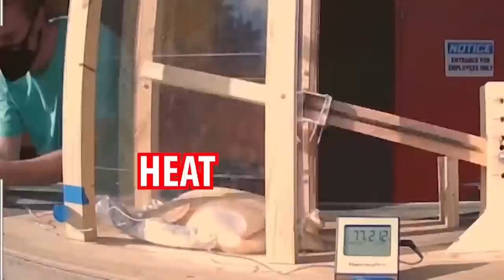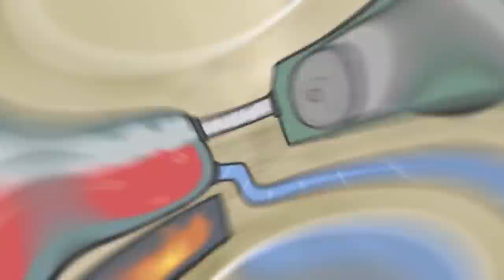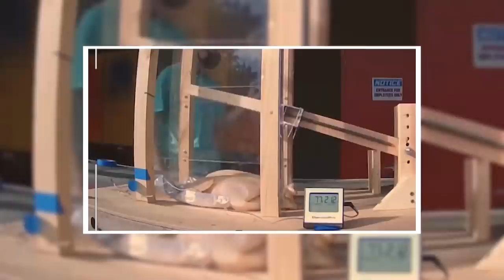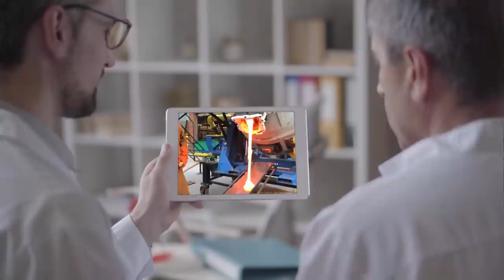12 Strangest Methods Of Cooking Food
Let’s talk about the most favorite things around the world, food, and cooking.
Remember that time you went to bake your banana bread but your oven was not working, or the other time you wanted to make a medium-rare steak but your stove was kaput and you maybe thought using a toaster was an idea, how about cooking your meal in the dishwasher, no? no?  What if you don’t have a kitchen? And did you know that with a hairdryer you can just about cook anything? Here are some hilarious, ridiculous, and strange ways of cooking food that really works.